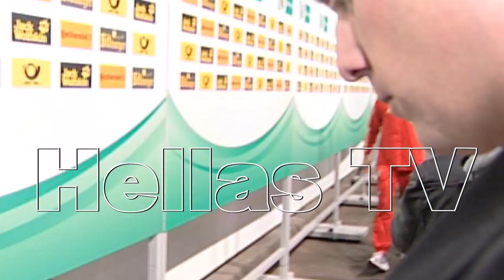DFB-Pokalfinale 2012 Christian Nerlinger Bayern München gegen BVB Hellas TV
Bayern München  DFB PokalHellas TV Manager Christian Nerlinger  zur Pokalniederlage der Bayern gegen Borussia Dortmund Hellas TV Hellastv Iosif Protogerakis Maria Kanaki Saskia Florack DFB Pokalfinale 2012 Olympiastadion Berlin